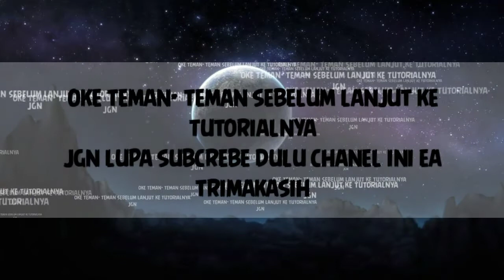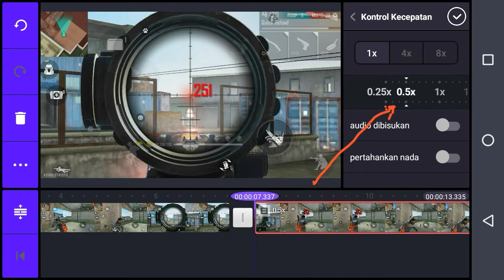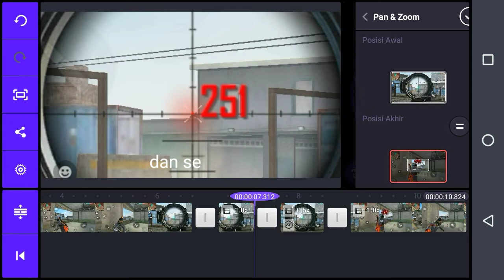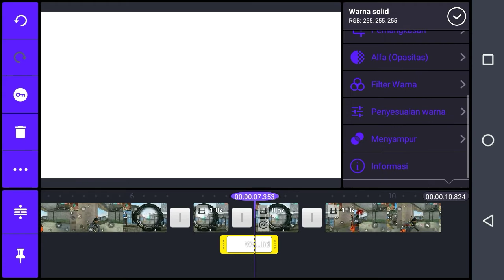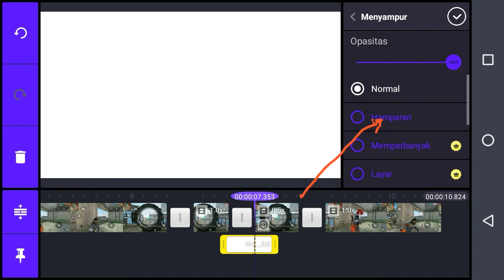Tutorial Shake Alight Motion Free Fire di Klinmaster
shake tutorial alight motion

tutorial shake alight motion free fire